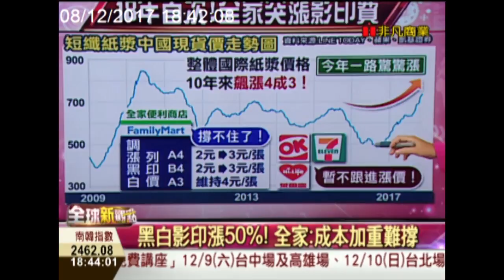【全球新觀點-非凡商業台 18:30】1208影印調漲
政府帶頭加薪，但至今還沒看到實質效益，更有不少民眾也在哀嘆，還不知道今年年終獎金能領多少，結果物價又先再漲一波上來！